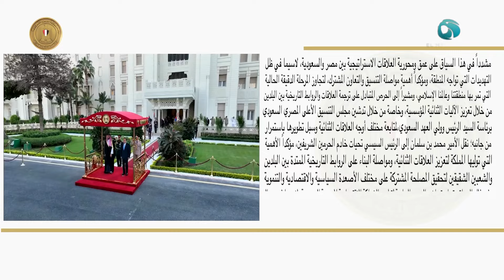نشاط الرئيس عبد الفتاح السيسي خلال زيارة ولي عهد المملكة العربية السعودية لمصر